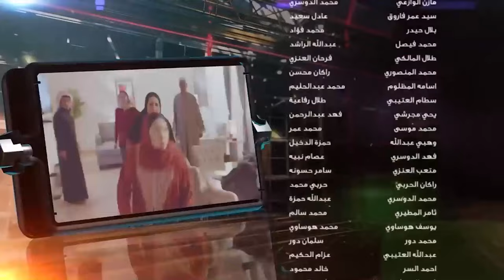حلقات مجمعة من مسلسل شباب البومب الحلقة 27